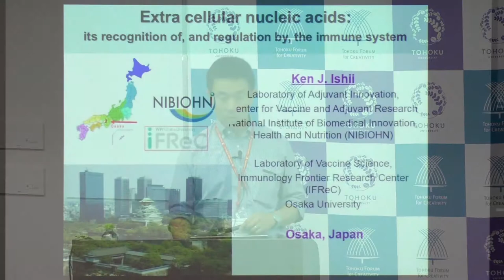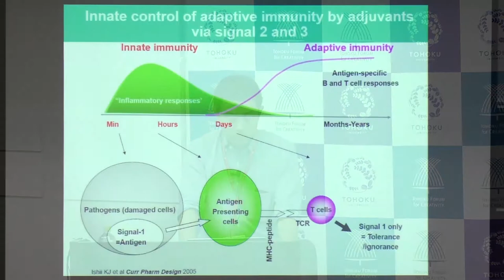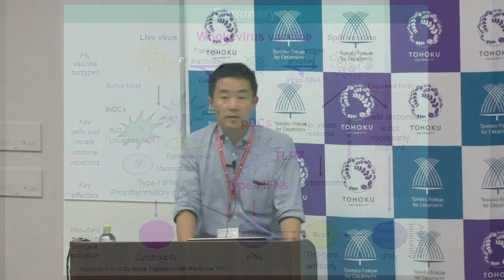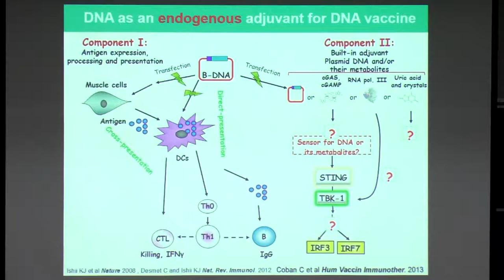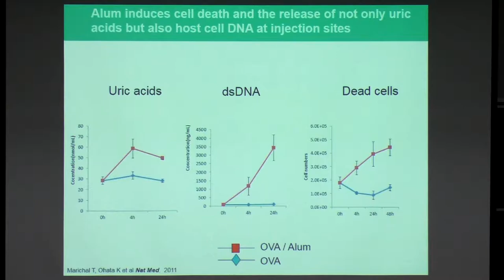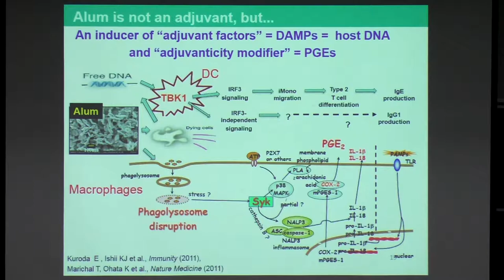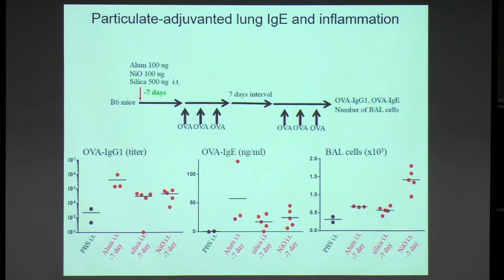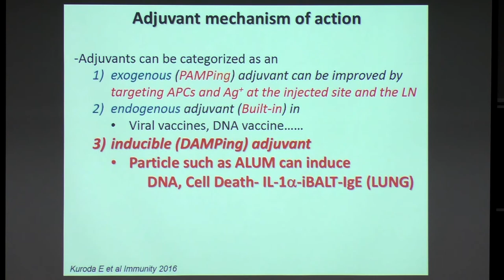Extra cellular nucleic acids: its recognition of, and regulation by, the immune system - Ken Ishii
Prof. Ken Ishii from NIBIOHN gave a talk entitled "Extra cellular nucleic acids: its recognition of, and regulation by, the immune system" at Frontiers in agricultural immunology of the Tohoku Forum for Creativity, Tohoku University.

New Horizons in Food Science via Agricultural Immunology (2017AGR) "Frontiers in agricultural immunology" – July 21 - 24, 2017 @ Tohoku University